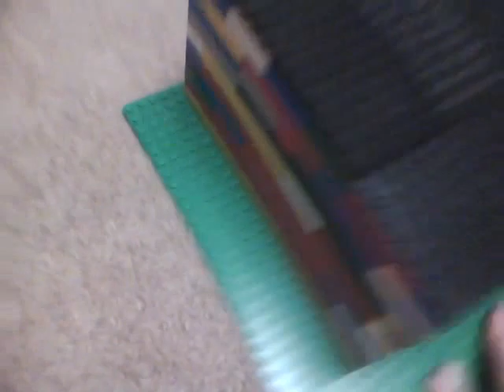Lego gumball machine **GIANT COOL**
If you use my Mech then you MUST GIVE CREDIT TO ME IN YOUR VIDEO!